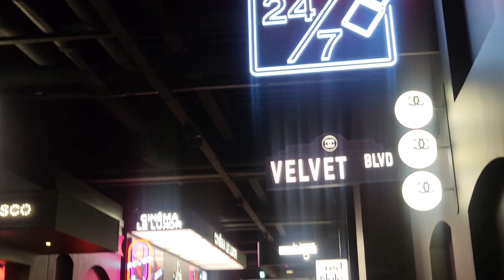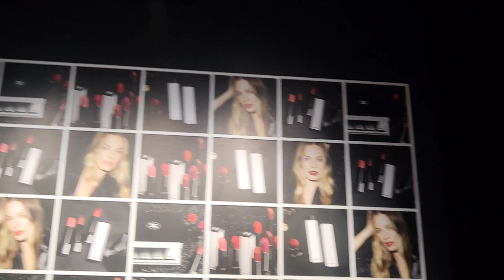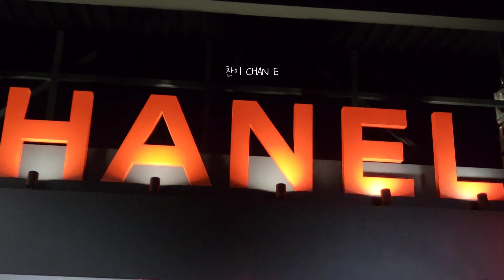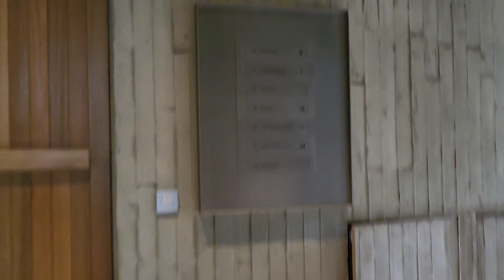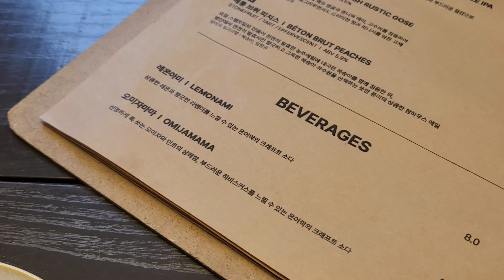승민 샤넬 루쥬 알뤼르 샤넬 팝업 나름 스키즈 덕후투어 STAY VLOG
샤넬 루쥬 알뤼르 팝업 땨땨 덕후투어
회식도 같이가서 부장님께 도쿄 팬싸 자랑하는 내 인생이 레전드
성덕이 될테야 CHANEL ROUGE ALLURE POP UP  • 스테이 브이로그 🐺 STAY VLOG